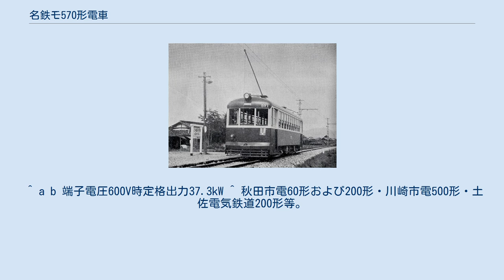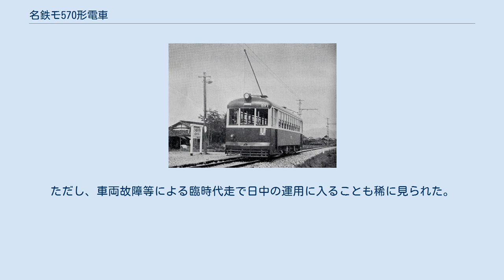名鉄モ570形電車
名鉄モ570形電車（めいてつモ570がたでんしゃ）は、かつて名古屋鉄道（名鉄）に在籍していた路面電車用車両。
1950年（昭和25年）から戦後初の岐阜市内線および美濃町線用新製車両として登場したもので、岐阜市内線用車両としては初の四軸ボギー車であった。
 1950年（昭和25年）にモ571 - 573が帝國車輛工業で新製された。
戦後、東京都電6000形を参考に設計された路面電車車両が多数の事業者で新製されたが、本形式もまた都電6000形のデッドコピーというべき車両である。
丸みを帯びた深めの屋根や窓下の補強帯、窓配置1D10D1の前後扉構造であること等、都電6000形の1950年（昭和25年）までに新製された車両とほぼ瓜二つの外観を持つ。
ただし、正面3枚窓のうち中央の運転台窓が若干大きめに取られていることや、前照灯が新製時より屋根上に設置されていた点が、辛うじて本形式の独自性を主張している部分であった。
 前述のように戦後初の新製四軸ボギー車として登場した本形式であるが、制御方式は直接制御、台車はブリル27-E系の流れを汲む帝国車輛製の古典的な台車を装備するなど、保守的な設計がなされている。
主電動機は神鋼電機製MT60A型を1両当たり2基搭載し、当初は集電装置にビューゲルを採用した。
 その後、1953年（昭和28年）にモ574が、1954年（昭和29年）にはモ575が日本車輌製造で新製され、本形式は全5両の陣容となった。
この2両は都電6000形の1952年（昭和27年）製の車両と同様に窓配置が1D9D1と設計変更された他、前照灯がモ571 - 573の取付ステーを介した固定方法から半埋込型に変更された点が異なり、台車も住友金属工業製KS-40J型を装備する。
その他主要機器等の仕様はモ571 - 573と同一であった。
 鏡島線で運用されるモ570形571。
トロリーポール搭載時代の頃。
 当初はモ571・572・573は美濃町線へ、モ574・575は岐阜市内線へそれぞれ配属された。
後者は岐阜市内線初の大型四軸ボギー車であり、同線区の輸送力増強に貢献した。
 後年モ573は岐阜市内線へ転属し、同線区でワンマン運転が開始されたことに伴いモ574・575とともに1973年（昭和48年）にワンマン化改造が施工された。
ワンマン運転関連機器の新設の他、正面窓下に電照式の「ワンマンカー」表示器を取り付け、集電装置もZ形パンタグラフに換装された。
美濃町線所属のモ571・572については1974年（昭和49年）にツーマン仕様のまま集電装置のZ形パンタグラフ化が施工された後、札幌市交通局（札幌市電）より譲り受けたモ870形導入に伴って1977年（昭和52年）に岐阜市内線へ転属し、同時にワンマン化改造も施工された。
 その後、客用扉の鋼製化、窓枠のアルミサッシ化、前照灯のシールドビーム化といった近代化工事が全車を対象に施工されたが、岐阜市内線に在籍した他形式と同様冷房装置の搭載は見送られている。
また、室内灯については白熱灯のままとされ、廃車まで蛍光灯化は行われなかった。
 長年岐阜市内線の主力車両として運用された本形式であったが、モ780形の登場等により、モ573が1998年（平成10年）4月に、モ575が2000年（平成13年）12月にそれぞれ廃車となった。
残るモ571・572・574についても晩年は専ら朝夕のラッシュ時間帯のみ岐阜駅前・新岐阜駅前 - 忠節間の折り返し運用に就くことが常であった。
 2005年（平成17年）3月31日限りで岐阜市内線が全線廃止となったことに伴い、モ571・572・574も同日付で全車廃車となった。
廃車後は全車解体処分されたが、571号の窓枠が現在修復中の都電6191号に利用された。
 ^ モ574・575は日本車輌製造製。
 ^ a b 端子電圧600V時定格出力37.3kW ^ 秋田市電60形および200形・川崎市電500形・土佐電気鉄道200形等。
また、本家である東京都交通局においても同時期に6000形と同一の車体を持つ車体更新車（3000形・4000形）を多数製造しており、その設計は戦後間もない時期における前後扉型路面電車車両の事実上の標準仕様となっていた。
 ^ その他、正面行先表示窓が都電6000形のそれよりも幾分小さい点が異なっていた。
この行先表示窓は程なく使用停止となり、後年埋め込まれて撤去されている。